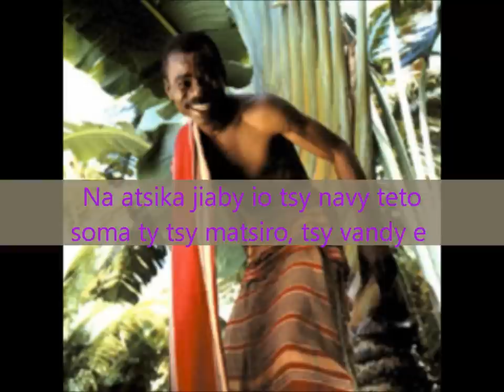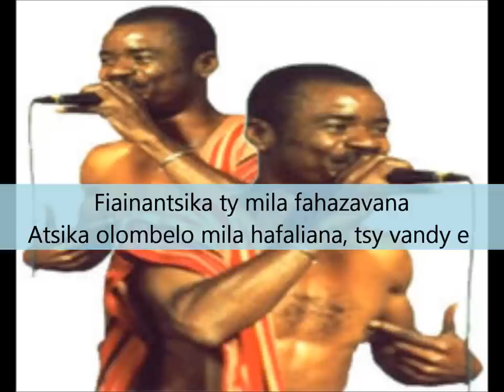Jaojoby - Tsy akeo.wmv